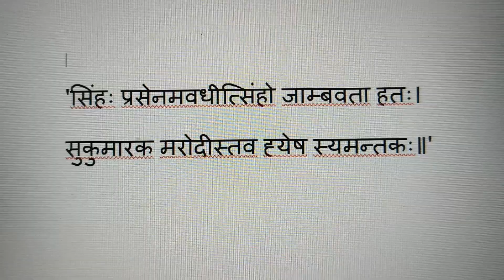गणेश चतुर्थी पर क्यों नहीं करते चंद्रदर्शन, लग सकता है कलंक गलतीसे हो जाए तो जाने उपाय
गणेश चतुर्थी पर चंद्रमा देखने से झूठा कलंक लग सकता है, इसलिए इस दिन चंद्रमा देखने से बचना चाहिए. अगर भूल से चंद्रमा दिख जाए, तो उपायों से कलंक दोष से मुक्ति पाई जा सकती है:

 Video YT Shorts, # YouTube shorts #@Jeevansaarr Lata Pandey
 Motivation # Life Coach
 Numerology Vaastu Reiki # Acupressure